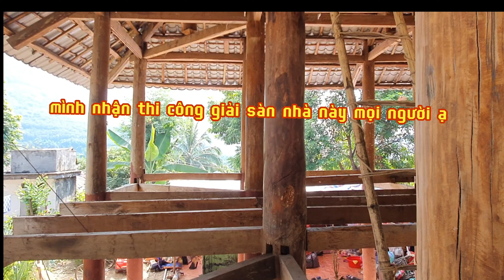nhà sàn gỗ cột tròn đang thi công giải sàn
Construction of wooden stilt houses of Thai brothers. Kênh lai châu vlogs là kênh chia sẻ Kinh nghiệm mình có và mẹo vặt hay ,có ích, ý nghĩa để gửi tới Tất cả các bạn trên Moi miền tổ quốc cùng thăm khảo, học hỏi và chiêm ngưỡng ...Lai châu vlogs Xin cảm ơn các bạn ,và chuc các bạn luôn Vui vẻ, tươi trẻ ,mạnh khỏe ,hạnh phúc và thành công. Nếu các bạn cho rằng Những video mình chia sẻ trên kênh Có ích, ý nghĩa thì hãy đăng ký kênh ấn chuông 🔔 để theo dõi những video tiếp theo của mình nhe.xin Chào tất cả người đồng hành cùng kênh Lai Châu vlogs :moi Chi tiết lh :đường liên kết kênh laichâuvlogs woodenfloorhouseprize#